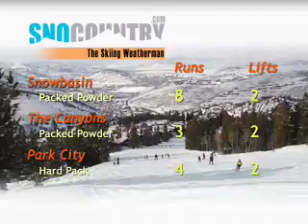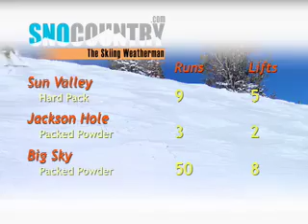RocMouskiwxy.mov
Skiing Weatherman TV Ski Report From Sunday River Maine Dec 2nd 2009  Reporting On the Rockies